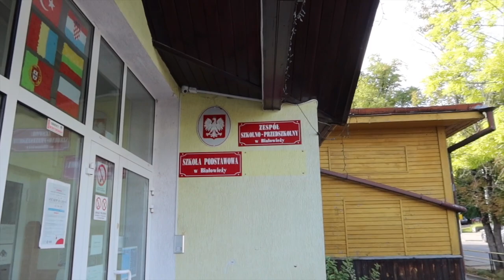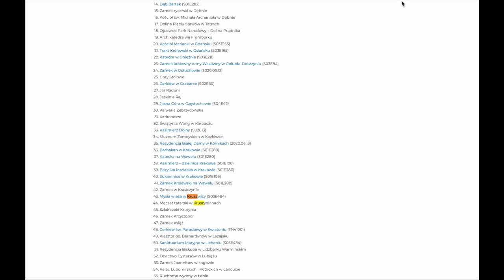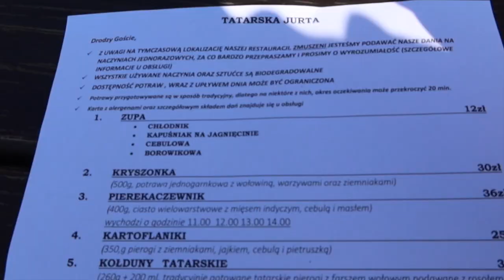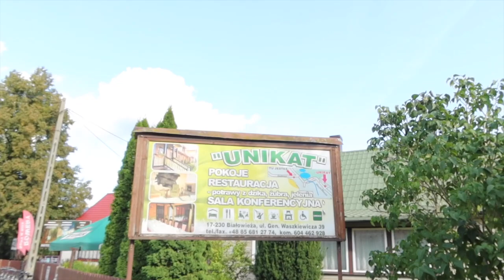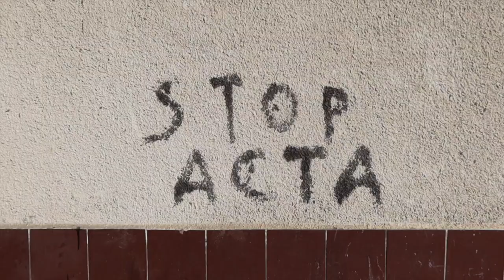Najpiękniejsze miejsce w Białowieży